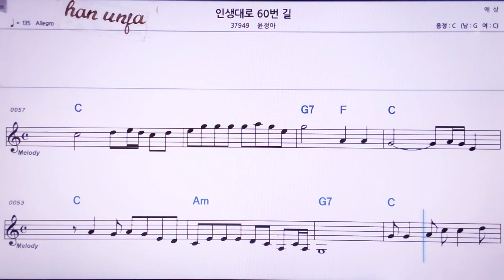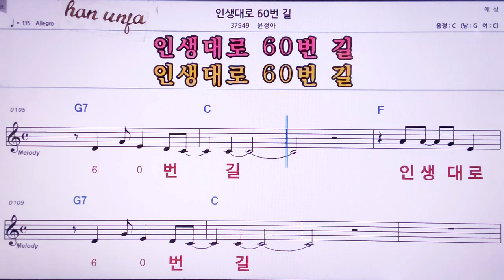💖인생대로 60번 길/윤정아 👍MR,노래방, 악보, 코드,Karaoke With Sheet Music